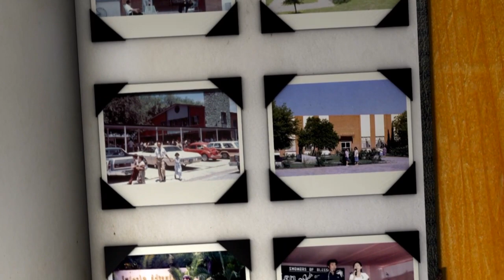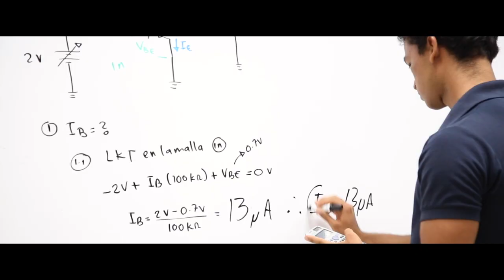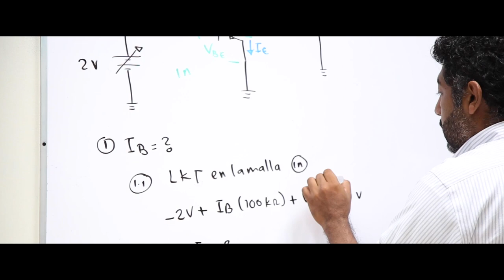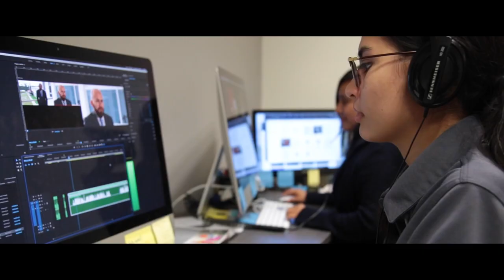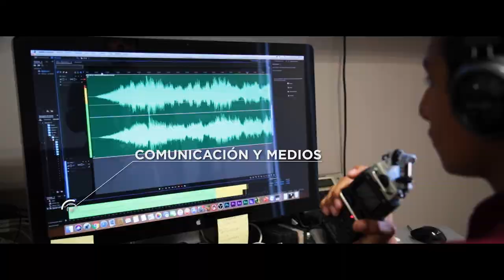Vidas que Educan - Invitado: Ana García de Tello